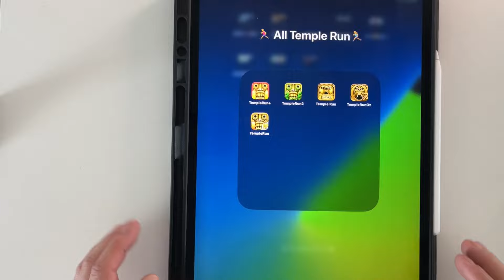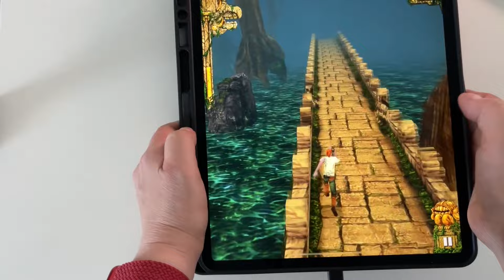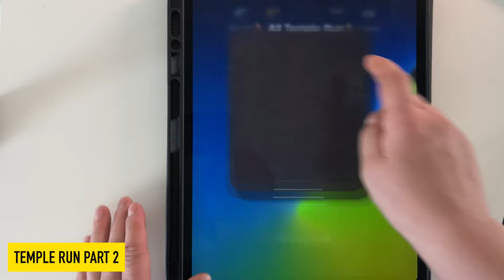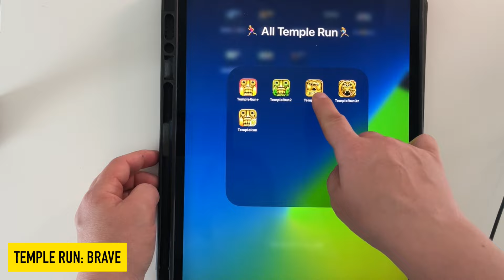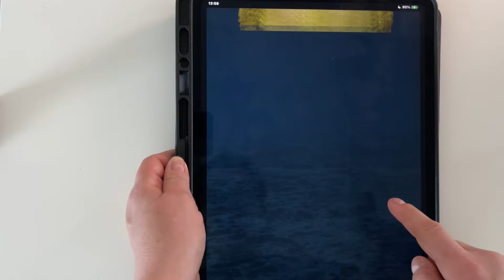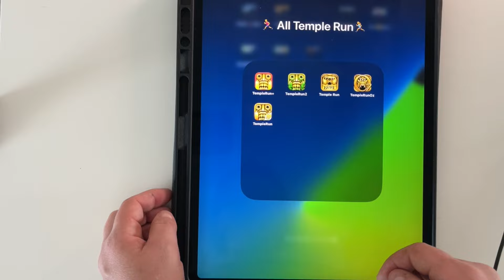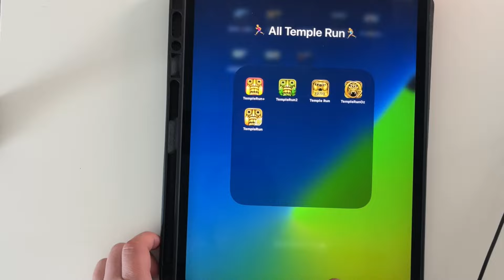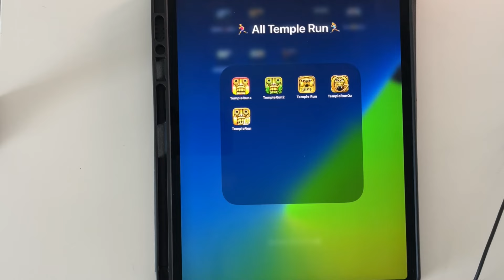All Temple Run Games:Temple Run+,Temple Run Part 2,Temple Run Brave,Temple Run Oz,Temple Run Classic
All Temple Run Runners, Timecodes :::::::::

00:00 All Temple Run Games
00:11 Temple Run +
03:34 Temple Run Part 2
06:53 Temple Run: Brave
10:15 Temple Run: Oz
18:04 Temple Run Classic
21:41 Temple Run - Brave